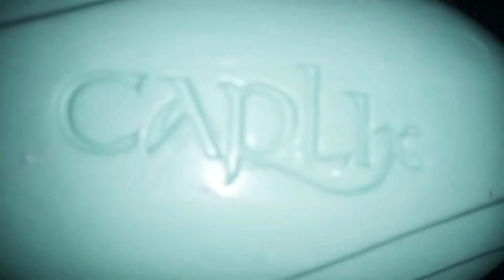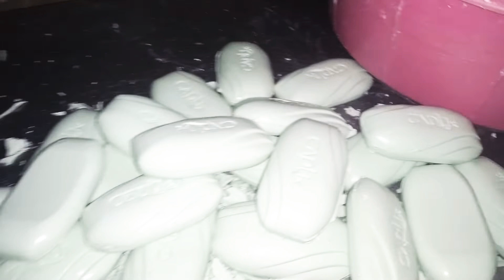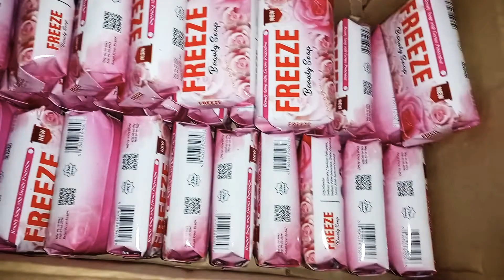how to make Bath Soap | Sales & Marketing | Process in Punjab Pakistan Beauti Soap Business Ideas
Welcome to my channel business idea was included in the business idea Any brother also needs soap by the fire, it lasts all night In this video, Fagun has been quoted as saying that if anyone wants soap at wholesale rate, then he can get it. from Agra side with soap at wholesale rate Manufacturing Machinery Wholesale Rate Videos should be shown in more Pakistan, India and many other countries so that people can benefit from it.